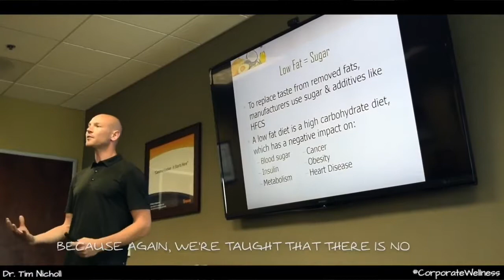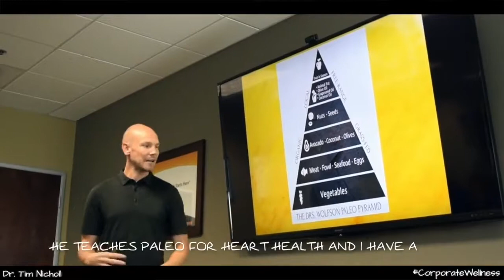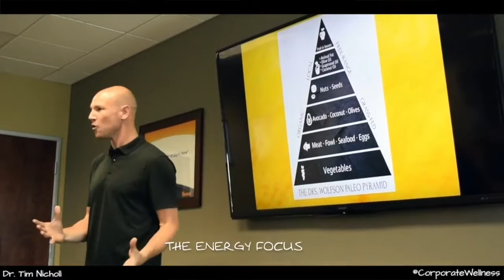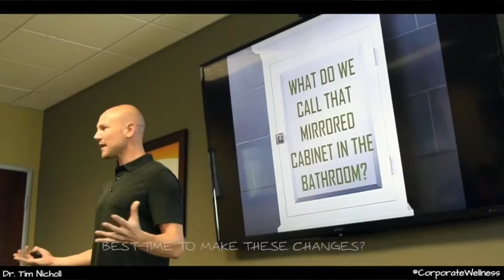Ask Dr Tim: Corporate Wellness & Nutrition Education - Part 2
CorporateHealth AskDrTim 🤔👨🏼‍⚕️ [Part 2] Join Maximize Chiropractic Clinical Director Dr. Tim Nicholl in one of his corporate educational seminars as he details some of the common misconceptions about diet, lifestyle, and health. Topics include a detailed look into healthy fats, clarification of the LDL/HDL cholesterol debate, a debunking of the "low-fat myth" and most importantly, the steps how you can take right now to take control of your diet and nutrition and make lasting healthy changes 🌿